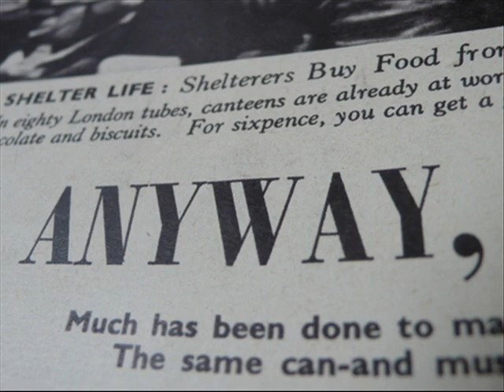Rant Fluff :- I Hate Fifa